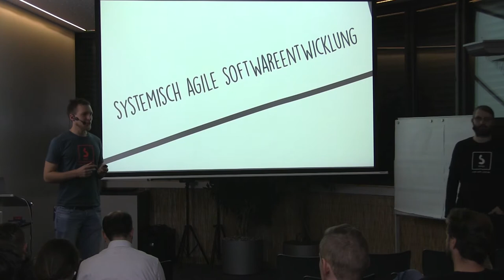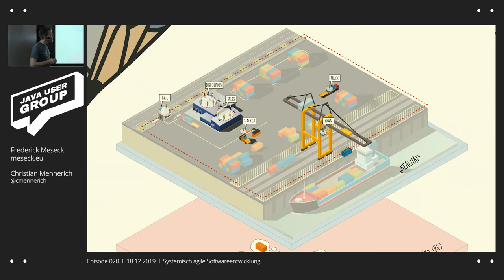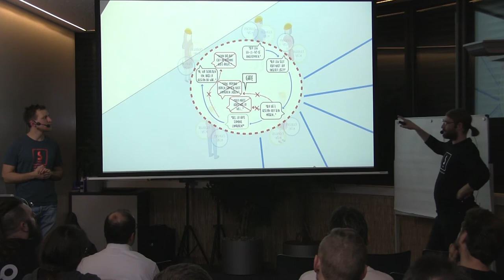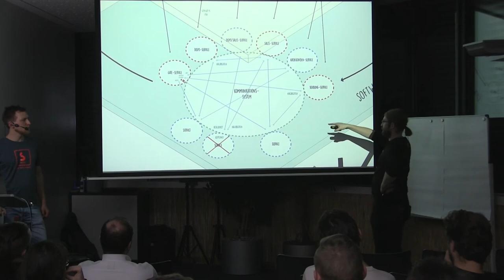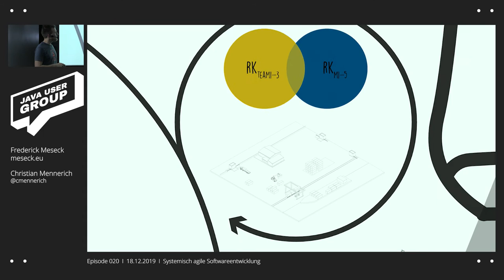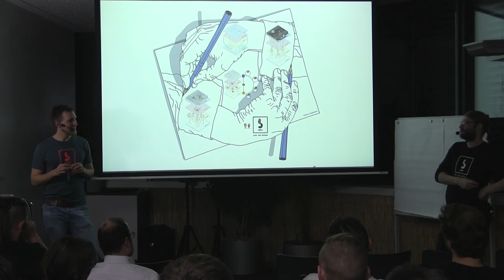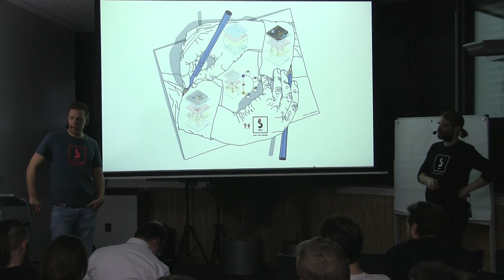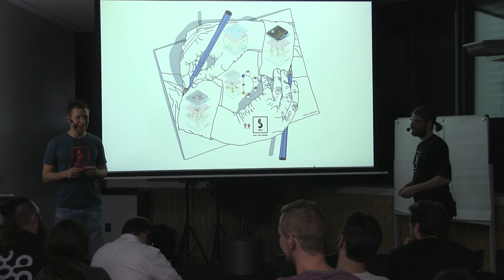JUG KA | Systemisch agile Softwareentwicklung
In Softwareentwicklung und -architekturdesign haben sich in der letzten Zeit viele Muster etabliert, die der modellgetriebenen und domänengetriebenen Softwareentwicklung entstammen. Dazu gehören neben agilen Arbeitsmethoden und cross-funktional aufgestellten, lose gekoppelten Teams auch Microservice- und Serverlessarchitekturen, so wie vieles mehr. Auch Conways Gesetz und das inverse Conway-Manöver werden in diesem Kontext häufig genannt.

Die Systemtheorie nach Luhmann bringt neue Sichtweisen in diese Diskussionen. Die soziologische Systemtheorie fokussiert auf aus Kommunikation aufgebaute soziale Systeme, die sich im Wesentlichen selbst erschaffen und erhalten wollen. Da gemäß dieser Theorie objektives, unabhängiges Beobachten unmöglich ist, und Realität von daher immer nur Konstruktion eines Beobachters sein kann, führt die konsequente Akzeptanz dieser soziologischen Theorie zu einem besseren Verständnis der Prozesse in der Anforderungsfindung für Softwaresysteme. Sie hilft, abgeschlossene Kontexte im Sinne des Domain-Driven Design zu finden und deren Dynamik zu verstehen, indem sie mittels systemtheoretisch motivierter Coachingansätze ‚relevante Kommunikation‘ aufzufinden hilft.

Es gilt, die Realitätskonsense der beteiligten sozialen Systeme (Endanwender, Entwicklerteams, RE, ...) isomorph zur Deckung zu bringen, um ein für alle zufriedenstellendes Softwareprodukt zu erhalten. In diesem Kontext wird dann auch Conways Gesetz angewendet. Die Methoden aus der agilen Softwareentwicklung, DevOps-Kultur sowie continuous integration und deployment kristallisieren sich hier verstärkt als die Mittel der Wahl heraus, die Ziele der Softwareentwicklung überhaupt erreichbar zu machen.

synyx